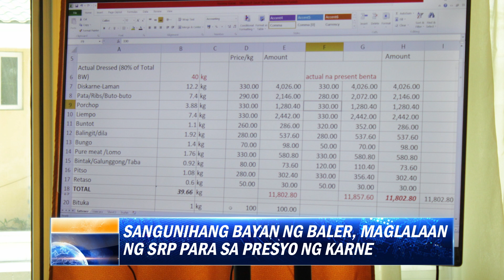SANGUNIHANG BAYAN NG BALER, MAGLALAAN NG SRP PARA SA PRESYO NG KARNE